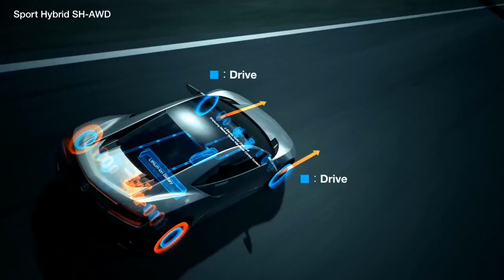New 2012 Acura NSX Concept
Check out this promo from Grand Turismo 5

The dynamically-styled Acura NSX Concept gives an indication of the next great performance vehicle from the Acura brand. Making use of lightweight materials and a mid-mounted V6 engine, the Acura NSX Concept employs several new technologies for Acura, including application of Acura's innovative new Sport Hybrid SH-AWD® (Super Handling All Wheel Drive™) hybrid system.

Utilizing an unique 2 Electric Motor Drive Unit with a bilateral torque adjustable control system, the all-new hybrid all-wheel-drive system can instantly generate negative or positive torque to the front wheels during cornering. Acura anticipates the new Sport Hybrid SH-AWD® will deliver handling performance unmatched by previous AWD systems. In addition to the handling benefits of the Sport Hybrid SH-AWD® system, a powerful next-generation VTEC® V-6 engine with direct-injection works in concert with a dual clutch transmission with built-in electric motor to create supercar acceleration while offering outstanding efficiency.

"This Sport Hybrid SH-AWD system will make NSX the ultimate expression of Acura's idea to create synergy between man and machine," said Takanobu Ito, president and CEO of Honda Motor Co., Ltd. "The NSX will make the driver one with the car to enhance dynamic driving abilities without getting in the way."

While most supercars opt for brute force delivered from a large engine, the Acura NSX Concept champions the true racing philosophy of an extremely favorable power-to-weight ratio.

"Like the first NSX, we will again express high performance through engineering efficiency," added Ito, who led the development of Acura's first NSX supercar. "In this new era, even as we focus on the fun to drive spirit of the NSX, I think a supercar must respond positively to environmental responsibilities."

The new Acura supercar, expected to debut in the next three years, will be developed by an engineering team led by Honda R&D Americas, Inc., and manufactured in Ohio, at a yet to be named facility.